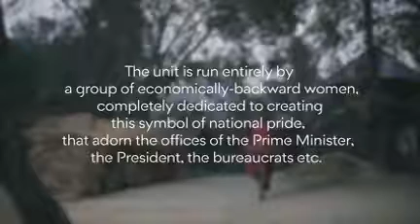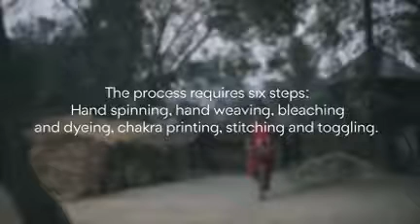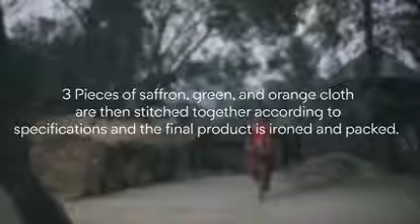Republic2021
Far good quality advertisement compared to hate based message. Watch it & enjoy! Respect